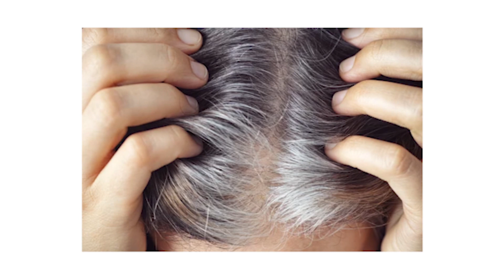Side effects of late night sleep |Circadian rhythm | Armoraa | Responsible Dermatology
The circadian clock is an internal, biological system that regulates the sleep-wake cycle and various physiological processes in living organisms. It's often referred to as the body's internal clock.
The circadian clock helps to synchronize an organism's activities with the natural 24-hour day-night cycle. This internal clock is regulated by various factors, including exposure to light and darkness, and it influences not only sleep patterns but also hormone release, metabolism, body temperature, and other bodily functions.
To know about the adverse reactions and importance of the circadian clock watch the whole video.
30 Days Challenge Details To be followed
1. To follow at least a basic skin regimen - cleanse, moisturise and sunscreen every day
2. To wash hair on alternate days / weekly thrice
3. To drink at least 3 liters of water every day
4. To include 3 fruits , 3 vegetables- in daily diet
5. Physical activity - for 30-45 mins every day
6. Self-love time - make sure you do what you like the most every day, this is your time, Have a "do not disturb" mode.
We shall have a lot of contests right from the beginning to the end of the challenge.🏆
Win exciting prizes at the end of this challenge.🎉
Note* Rules and regulations will be in the upcoming post.
Let's motivate each other and make life simple 🫰
Follow @armoraa_skinsolutions & @drmonishaaravind for updates regarding the 30-day challenge.